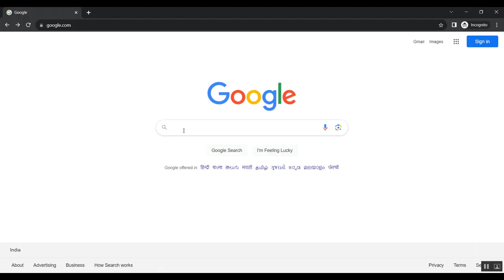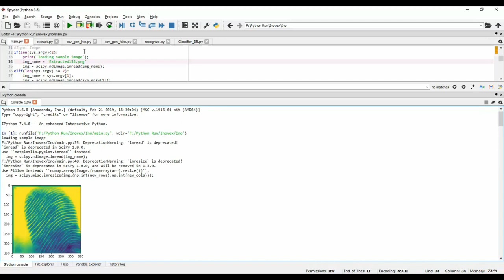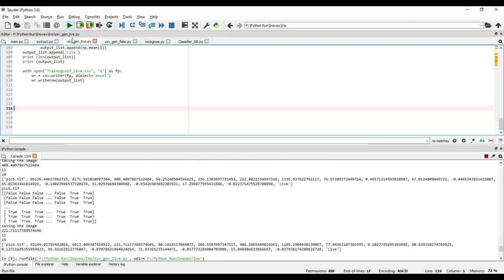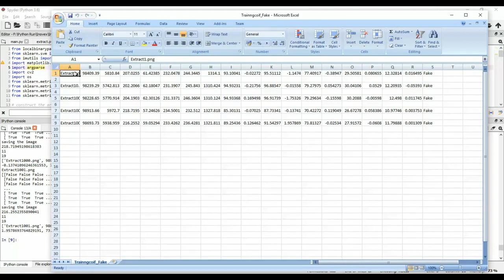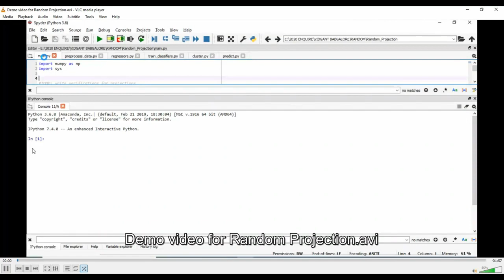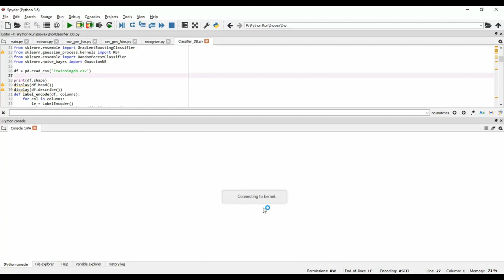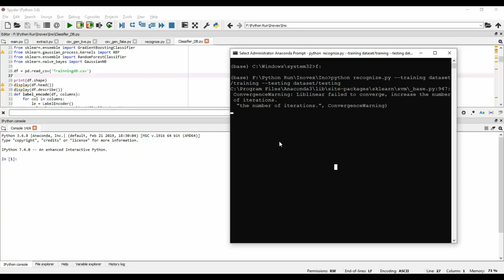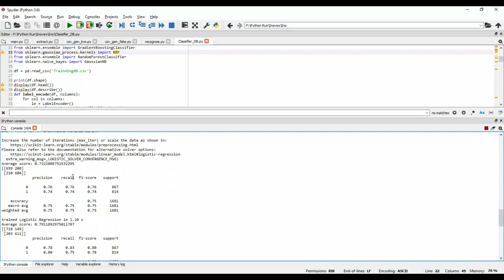Scalable and Efficient Clustering for Fingerprint Based Positioning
IEEE PROJECTS 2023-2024 TITLE LIST

Python=5500/-
Mininet=7000/-
Dot Net Project =3000/-
Java Project=3000/-

* Complete Source Code
* Complete Documentation
* Complete Presentation Slides
* Flow Diagram
* Database File
* Screenshots
* Execution Procedure
* Video Tutorials
* Supporting Softwares

Support Specialization
* 24/7 Support
* Ticketing System
* Voice Conference
* Video On Demand
* Remote Connectivity
* Document Customization